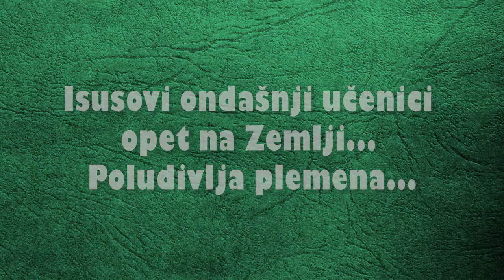O REINKARNACIJI - 13. Isusovi ondašnji učenici opet na Zemlji... Poludivlja plemena...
O REINKARNACIJI
Predavač: Lorens Novosel - Apostol Isusa Krista
Split  - 04/2017